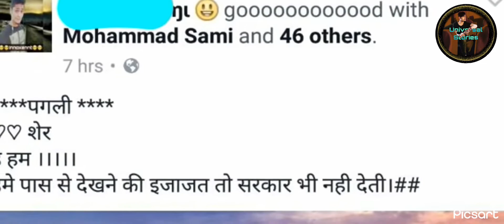Pahli caption troll | Round2hell | R2h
Universal stories 👆👆👆👆link